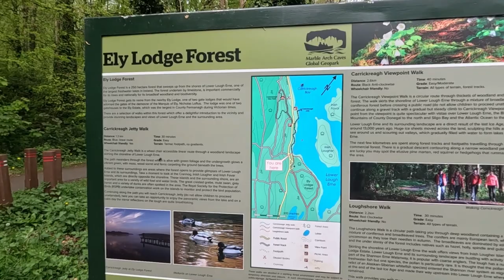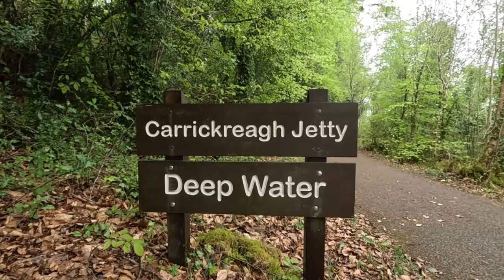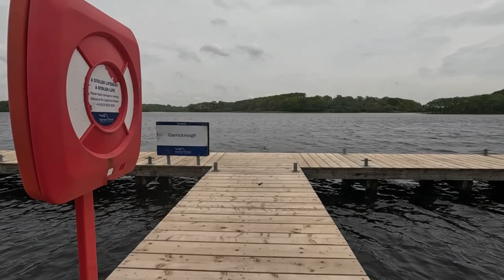Lakeside Forest Walk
A point of view walk through Ely Lodge forest adjacent the Erne waterway. Scenery and sounds, no music or talking. Why spoil nature's best?
Ramblin On @ramblinon with Jack the Miniature Schnauzer and VanaDey.
Walking, forest, lakeside, Lough Erne, jetty, nature and countryside.